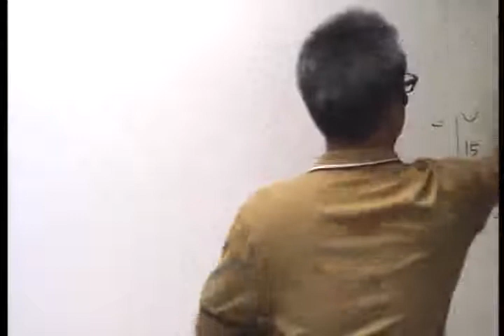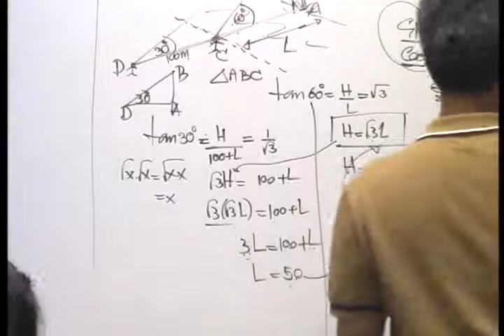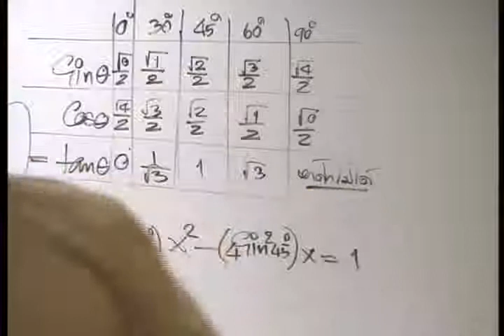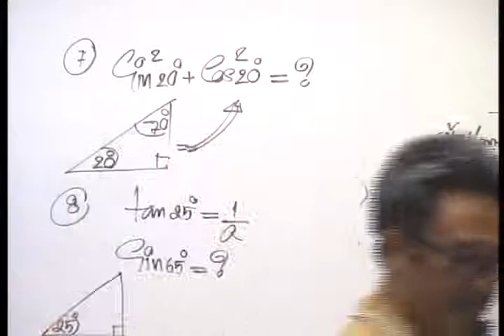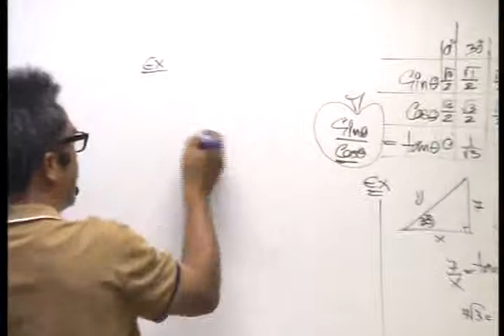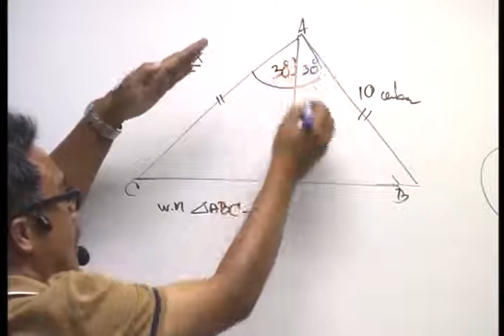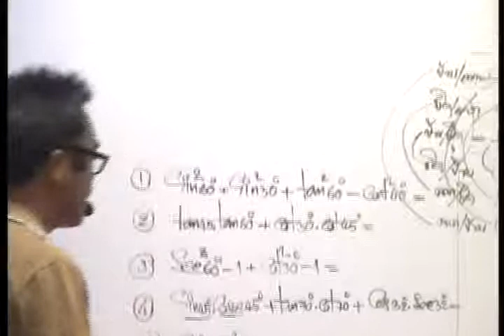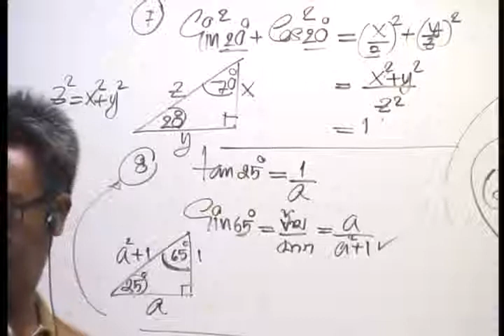03-06-56 ม.2,3 ตรีโกณ